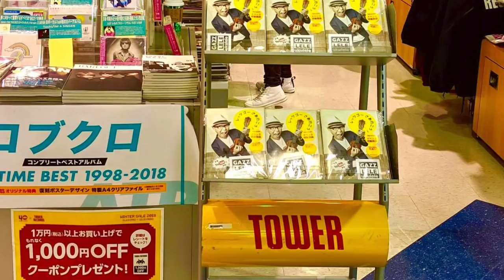ガズの弾きやすいウクレレ出荷！リュック型ウクレレケース残小！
2018/11/15リリース！ガズのCD「レッツゴーさあ行こう」詳細はここ